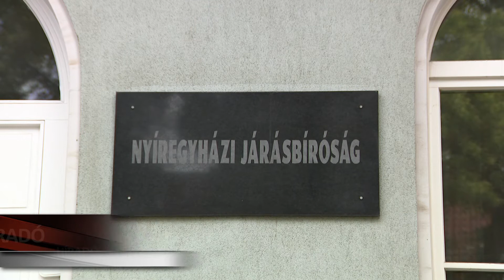Elítélték a csalókat